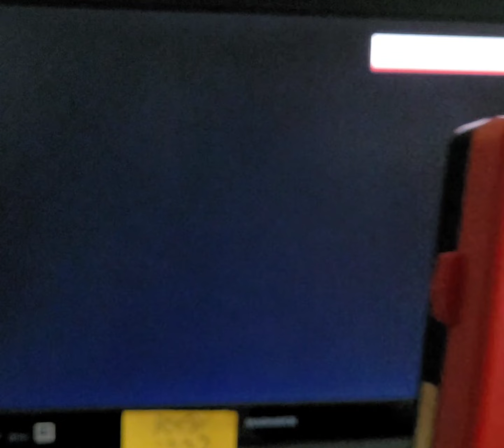Advanced - 115500 - JOUST 52OO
Atari 5200 SuperSystem game cartridge.

Wico joystick controller.

advanced setting